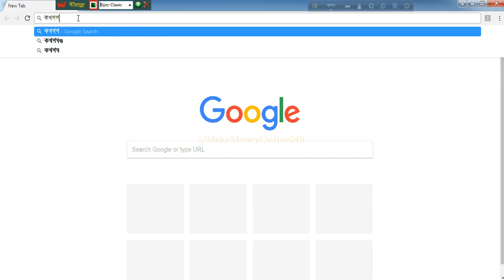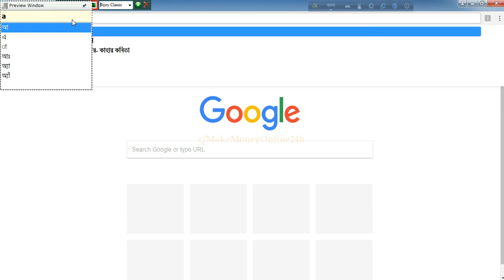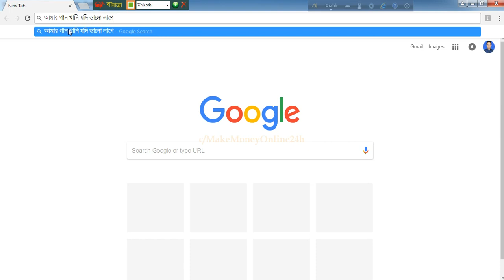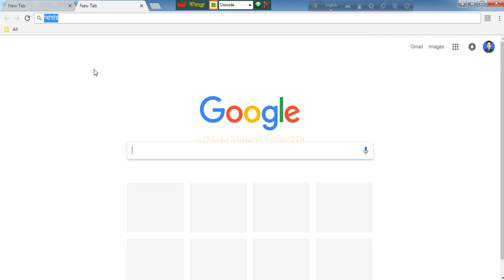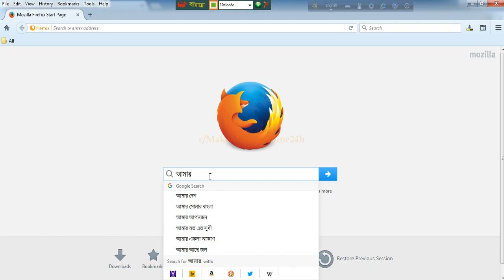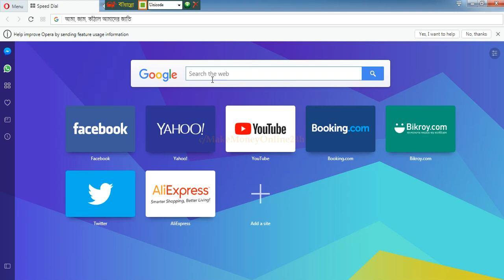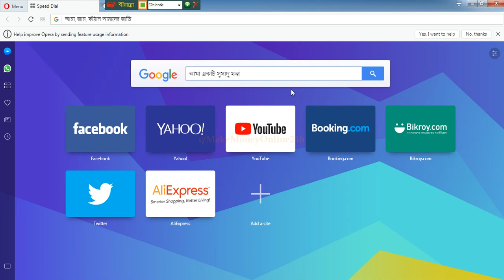বিজয় ইউনিকোড দিয়ে বাংলা লেখার সহজ নিয়ম - Easy Bangla Typing with Bijoy Bayanno Unicode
বিজয় ইউনিকোড দিয়ে সহজে বাংলা লিখুন Typing Bangla with Bijoy Bayanno Unicode
Free Bangla Font:

Make Money Online also supports you for financial help for all people to increase self economy. So, The video also helps you growth money. So, You should every video carefully & and flow the rule step by step and make your money powerful. I can help you by informing more tips.